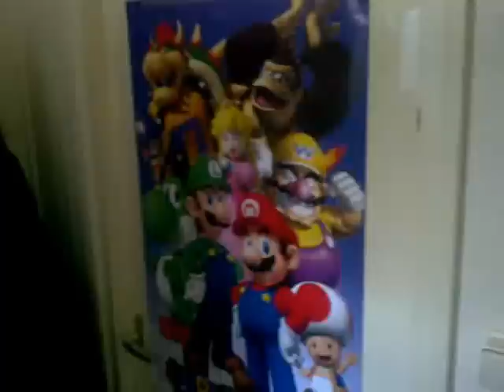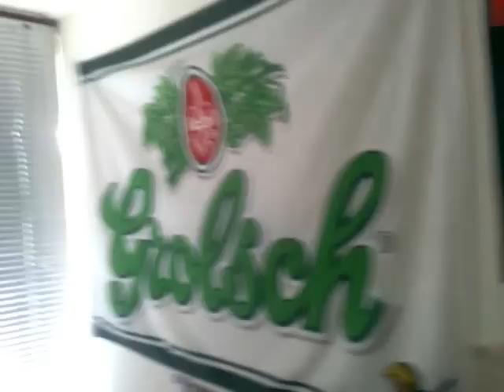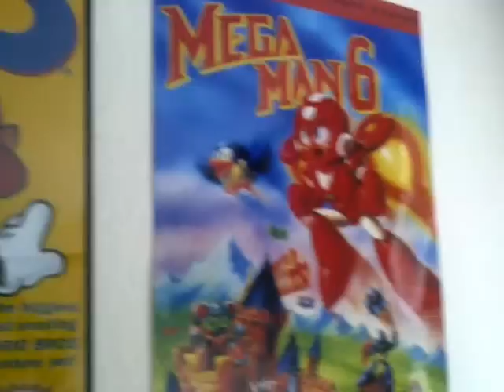Update voor Palrocks, 24 maart 2012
Let niet op de rotzooi, en op de krolse kat...